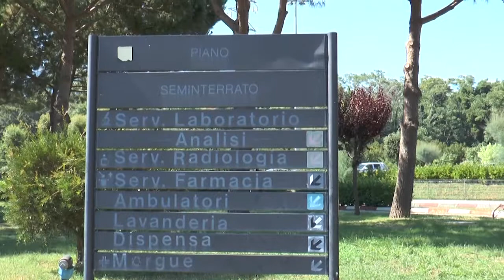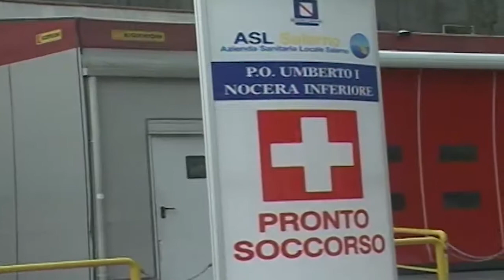servizio aggiornamento Covid al 16 aprile 2020